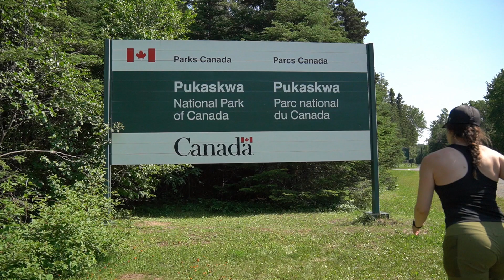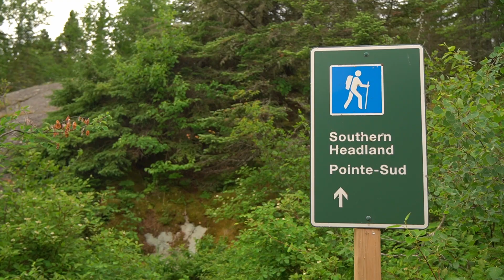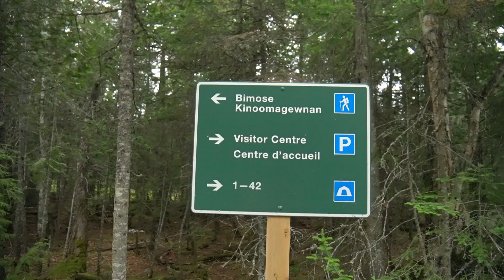Every Day Hike in Pukawaska National Park - TMTTM Part 5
In this weeks episode I visit Pukaskwa National Park! One of my favourite stops of the trip! I hike all of the day hike trails in the park and enjoy the magnificent waters and nature of Lake Superior.

Read more about my adventures and find tips and tricks on my blog 💻